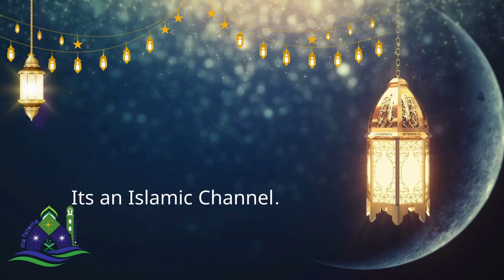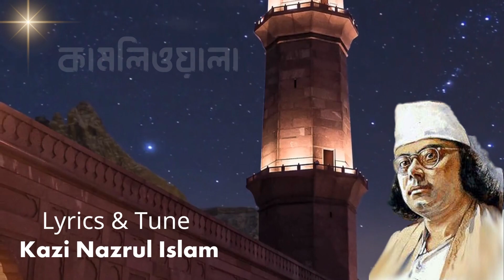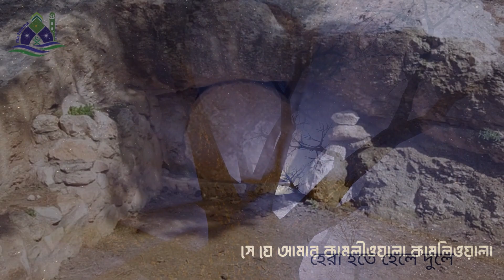Hera Hote Hele Dule | হেরা হতে হেলে দুলে | Shayla Binte Basher | Kazi Nazrul Islamic Song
Song    : Hera Hote Hele Dule
Artist   : Shayla Binte Basher
Lyrics  : Kazi Nazrul Islam
Tune    : Kazi Nazrul Islam

গানের লিরিক্স :
হেরা হতে হেলে দুলে
নুরানী তনু ও কে আসে, হায়
সারা দুনিয়ার হেরেমের পর্দা
খুলে খুলে যায়
সে যে আমার কামলীওয়ালা
কামলিওয়ালা।।

তার ভাবে বিভোল রাংগা পায়ের তলে
পর্বত জংগল টলমল টলে,
খোরমা খেজুর বাদাম জাফরানী ফুল
ঝরে ঝরে যায়।।
কামলিওয়ালা।।

আসমানে মেঘ চলে ছায়া দিতে,
পাহাড়ের অঁসু গলে ঝর্ণার পানিতে,
বিজলী চায় মালা হতে
পূর্ণিমা চাঁদ তাঁর মুকুট হতে চায়।
কামলিওয়ালা।।

I expect you will watch my channel exclusive video for example Islamic song, Hamd, bangla waz,
quran telawat, Naat, Islamic Nasheed, islamic Gojol.

These video all background video & image credit by pixabay.com. I published only for education and teaching.
All resource like picture or video I have collected from pixabay.com and canva.com

Ma Fatema Official is a new channel for new generation.
It is an islamic channel. This Channel Will be uploaded islamic song, Quran Tilawat, Sura, Waz etc.
Please see my islamic video and stay with my Channel.

মন জুড়ানো নতুন গজল, হৃদয় ছুঁয়ে যাওয়া নতুন গজল ।